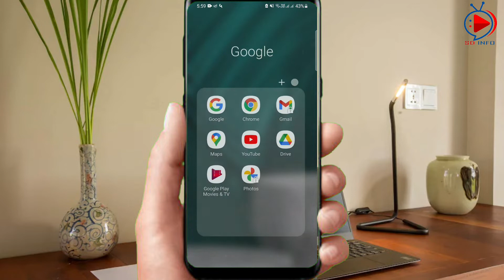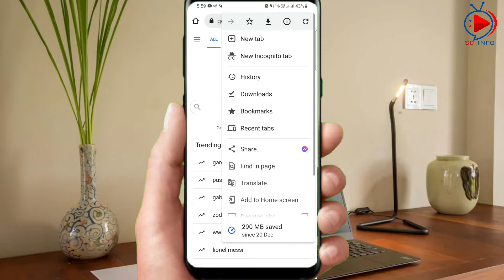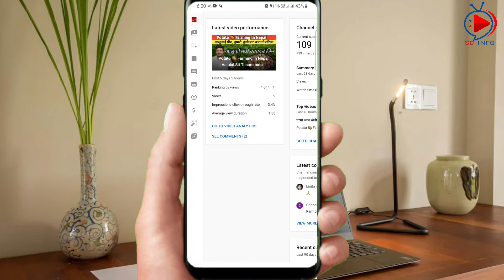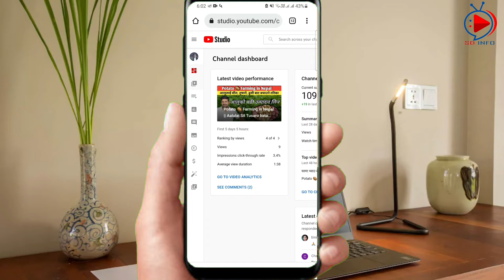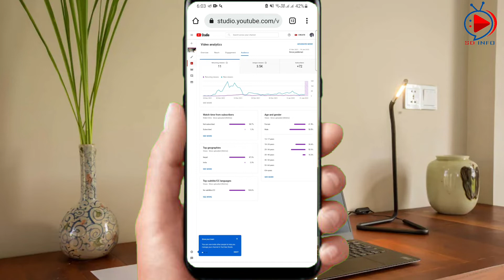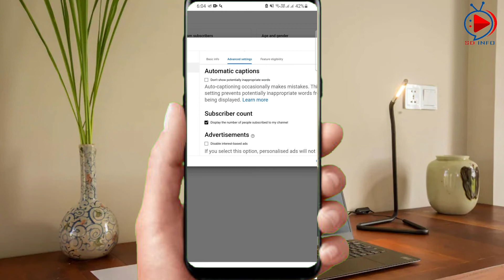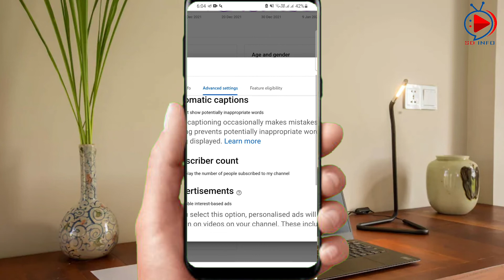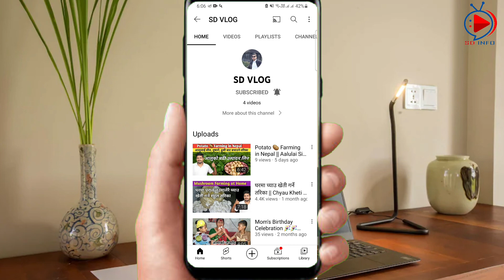How To Hide YouTube Subscriber || Benefits Of Hide Subscriber || Increase YouTube Video's View & Sub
How To Hide YouTube Subscriber || Benefits Of Hide Subscriber || How To Increase YouTube Video's Views

Yas Video ma maile YouTube Subscriber Hide gari Views badaune  tarika ko barema jankari diyako chhu.

How to Submit US Tax Information Form Google Adsense for YouTube & Blog Earnings Step by Step:-